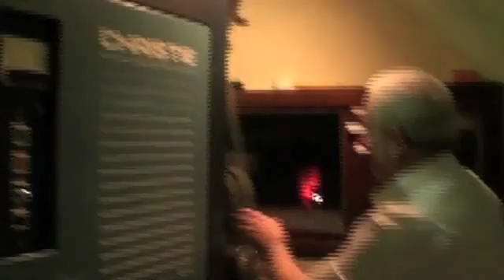The Last Flicker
Projectionist Doc from second year of collage.